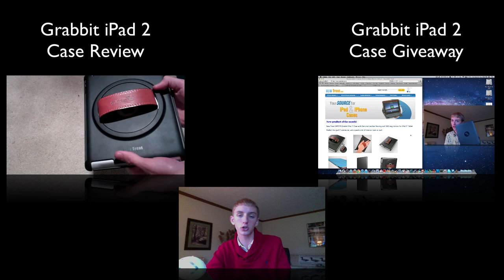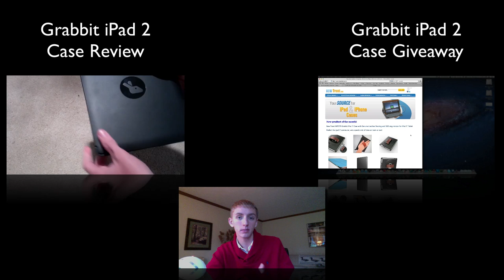Grabbit iPad 2 Case Review and GIVEAWAY!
Happy ThanksGiving!